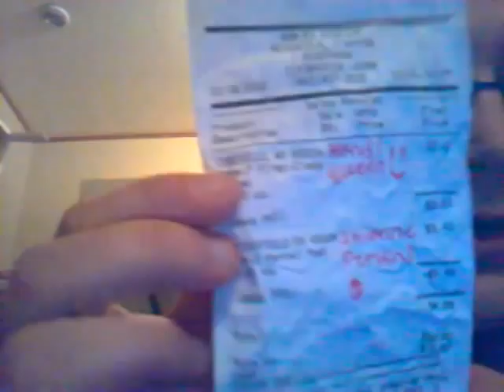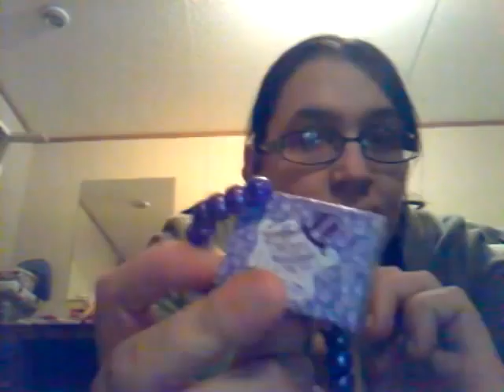Trade offer /package update